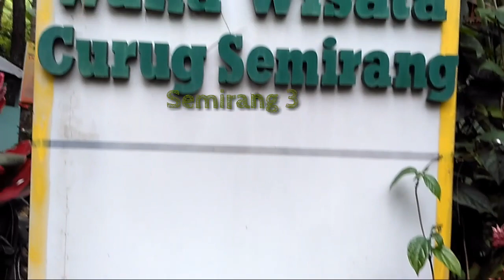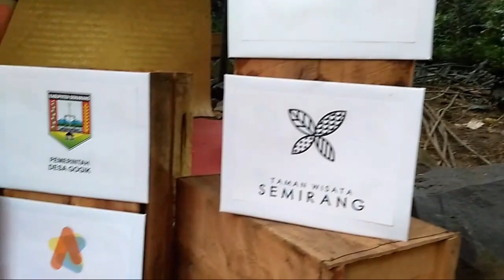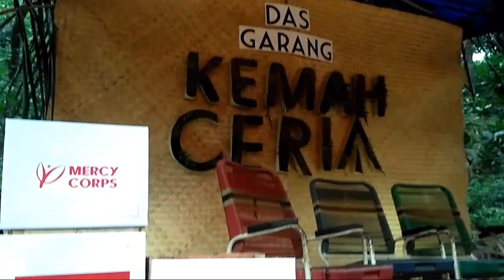Kemah Ceria Bersama Mercy Coprs Indonesia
Kemah Ceriah atau Boot Camp 2018 sendiri merupakan bagian dari Program GRP-TRANSFORM program pengelolaan risiko banjir lintas wilayah di Kota Semarang dan Kabupaten Semarang hasil kerja sama Mercy Corp Indonesia, Atma Connect, ESG dan Karang Taruna Desa Gogik .